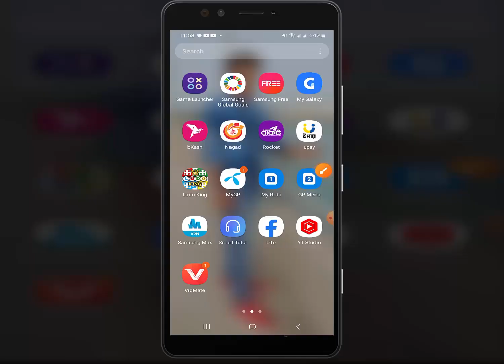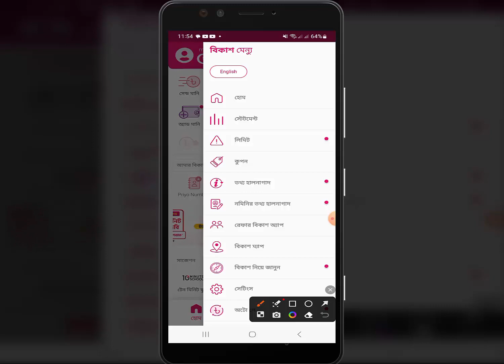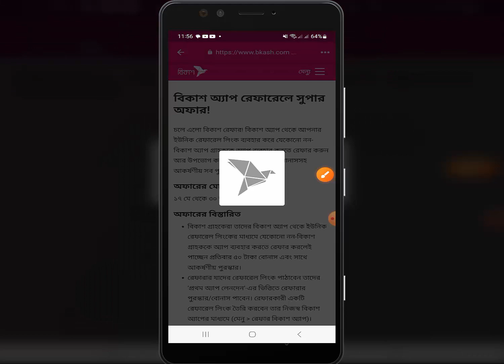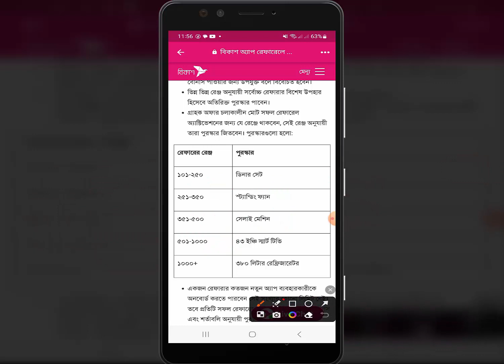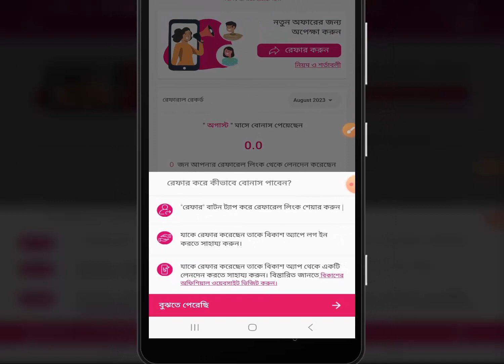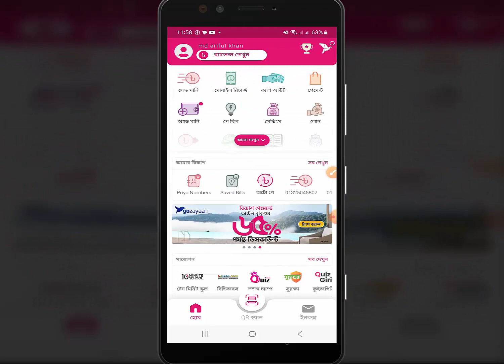বিকাশ অ্যাপ রেফার করে টাকা ইনকাম করুন | bkash refer bonus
Shorts ভিডিও আপলোড করার সঠিক নিয়ম | ভিডিও ভাইরাল হবেই | How To Upload Youtube Shorts 2023 Bangla
কিভাবে ইউটিউবে এন্ড স্ক্রীন যোগ করবেন | How to Add End Screen on YouTube Videos to Get More Views
টেলিগ্রাম আইডি হেক হয়েছে | কোন কোড পাচ্ছেন না | অন্য কেউ জিমেইল এড করে রাখছে | telegram hacks 2023
Telegram group keno ban hoy | টেলিগ্রাম গ্রুপ কেন ডিলিট হয় | মেম্বার অ্যাড করলে কেন গ্রুপ ডিলেট হয়
বিকাশ পিন লক হয়ে গেলে কি করবো | bkash account locked how to unlock | bkash pin reset
রকেট একাউন্ট খোলা নেই ভুল করে টাকা পাঠিয়েছেন এমন নাম্বারেও টাকা গেলে কি ভাবে টাকা ফেরত আনবেন
Nagad to Nagad Send Money | How to send money from Nagad to Nagad কিভাবে নগদ থেকে সেন্ড মানি করতে হয়
বিকাশে কিভাবে প্রিয় নাম্বার এড করবেন | ফ্রিতে সেন্ড মানি করবেন | bKash Priyo Number Free Send Money